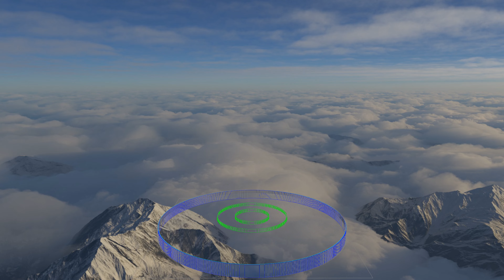Falling Ring Splash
I recreated the initial phase of the disk splash in CFD with my FluidX3D OpenCL lattice Boltzmann code. Video of the experiment can be found

Grid resolution is 560³, and parameters match the experiment 1:1. I estimated geometry via the centimeter-grid on the table, fall height 0.5m, viscosity / density / surface tension of water.
The disk in the simulation moves; I use moving bounce-back and periodically update the flag lattice. This was simulated on my desktop PC (Titan Xp GPU) and took 78 minutes.

With a novel "Esoteric-Pull" in-place streaming scheme, combined with FP32/FP16 mixed precision, the memory requirements for the Volume-of-Fluid lattice Boltzmann method is cut down from 181 to 67 Bytes/Node, about 1/3 of vanilla LBM. This enables colossal resolutions.

The simulation software used is FluidX3D, an OpenCL implementation of the lattice Boltzmann method. FluidX3D runs at peak hardware efficiency on the worlds fastest data-center GPUs (8799/5232 MLUPs/s on the Nvidia A100/V100 @ D3Q19 SRT FP32), on gaming GPUs and CPUs and it even runs my smartphone.

The rendering is done by FluidX3D as well, now with raytracing. Simulated light rays from the camera traverse the LBM lattice and check for intersections with the triangles that marching-cubes generates on-the-fly from the isovalues. Triangles never leave registers.
The 3D lattice that the LBM provides already is one of the ideal acceleration structures for raytracing. Any ray only has to check for possible intersections with iso-surface triangles contained within the traversed grid cells. This makes it - when the lattice is not too large - even run in real time on non-RTX GPU​s.

FluidX3D is now built entirely on my open source OpenCL-Wrapper, reducing the entire code on the C++ side to about half. If you want to get into OpenCL yourself, look no further